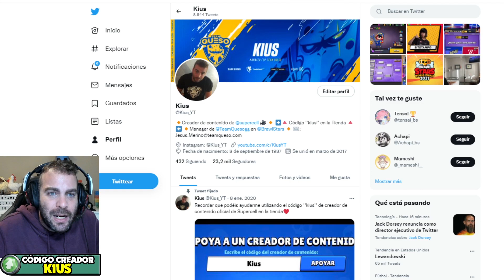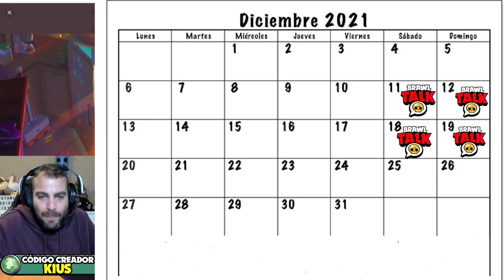¿BRAWL TALK 13 de DICIEMBRE? ¿29 PISTAS para la ACTUALIZACIÓN de NAVIDAD?